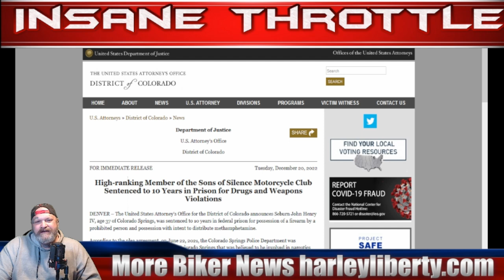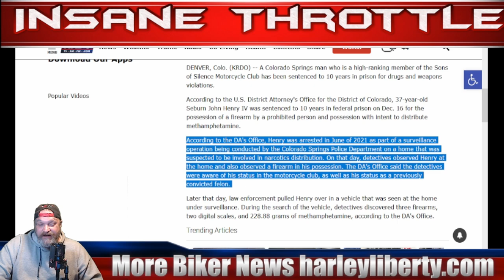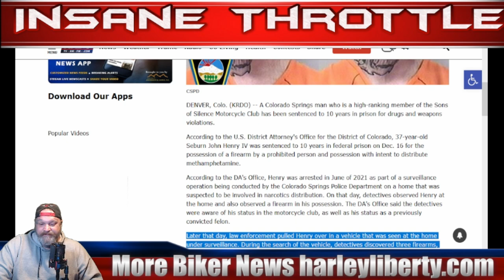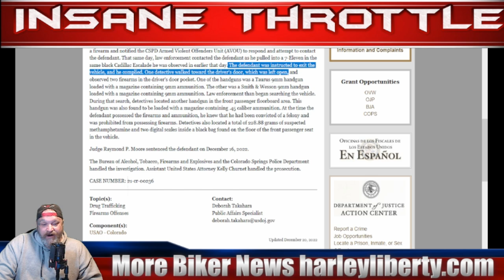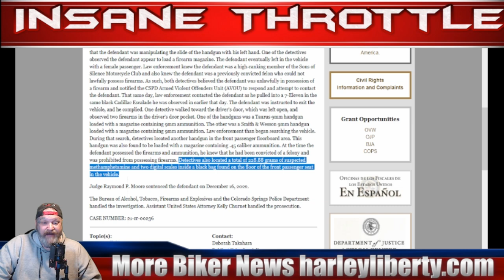HIGH RANKING MEMBER OF SONS OF SILENCE MC FATE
High-ranking Member of the Sons of Silence Motorcycle Club Sentenced to 10 Years in Prison for Drugs and Weapons Violations
00:27 The US Attorneys office has a 98% conviction rate
01:28 This is how the media gets their information
02:24 Comparing the information
04:17 We don’t know, we just don’t
05:47 What about the black bag
07:22 THE ATF Motivations
08:48 I really never liked it